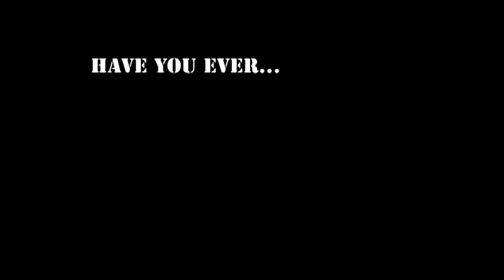Haiti Earthquake 2010 - Beyonce - Halo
This is the first (Picture-Video) I have ever made, It is a tribute to
Haiti and everything that they have been through. They are not alone
through their struggles. They need to know, We Are Here, Haiti.